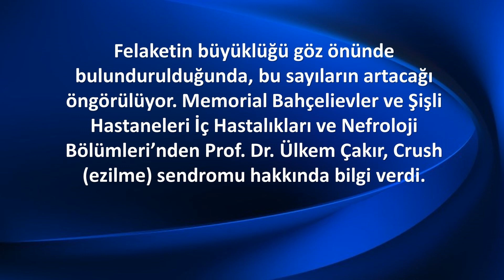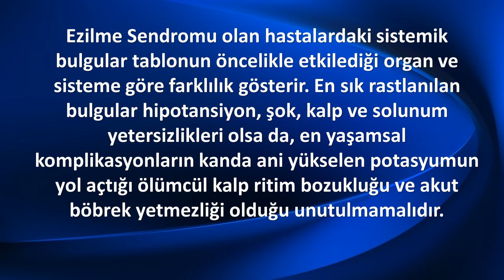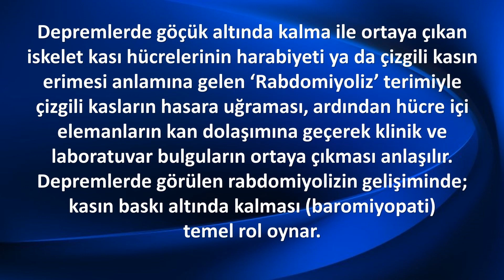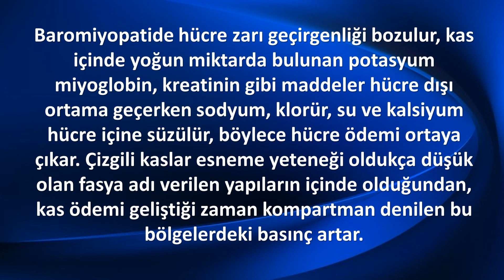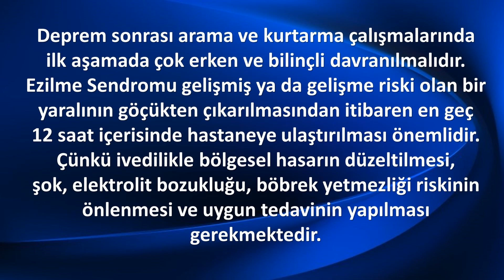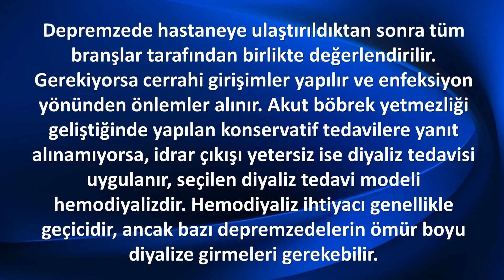CRUSH (EZİLME) SENDROMU Belirtileri ve Tedavisi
Depremler sırasında hayati organlara doğrudan olan travmalardan sonra, ölümlere en sık yol açan neden Crush Sendromu ve komplikasyonlarıdır.
İngilizce bir sözcük olan ‘Crush’ ezilme, sıkışma anlamına gelir. Ezilme hasarı sadece travmayı anlatır. ‘Ezilme Sendromu’ ise, bu travmanın yol açtığı çizgili kasların hasarı ve buna bağlı olarak gelişen belirti ve bulguları içeren karışık bir tablodur.
Ezilme Sendromu olan hastalardaki sistemik bulgular tablonun öncelikle etkilediği organ ve sisteme göre farklılık gösterir. En sık rastlanılan bulgular hipotansiyon, şok, kalp ve solunum yetersizlikleri olsa da, en yaşamsal komplikasyonların kanda ani yükselen potasyumun yol açtığı ölümcül kalp ritim bozukluğu ve akut böbrek yetmezliği olduğu unutulmamalıdır.